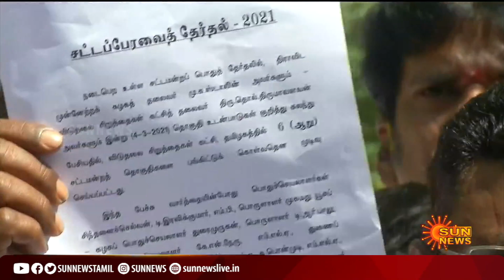ELECTIONBREAKING | சனாதன சக்திகளை விரட்டி அடிக்கும் வகையில் விசிக பரப்புரை அமையும் - திருமாவளவன்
ThirumavalavanPressMeet | TNElections2021 | ELECTIONBREAKING | சனாதன சக்திகளை விரட்டி அடிக்கும் வகையில் விசிக பரப்புரை அமையும் - திருமாவளவன்